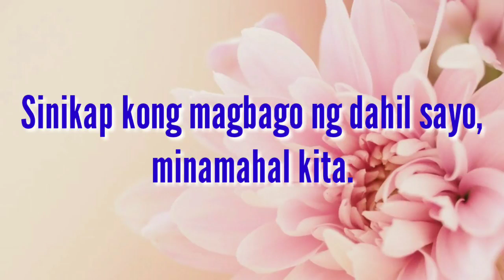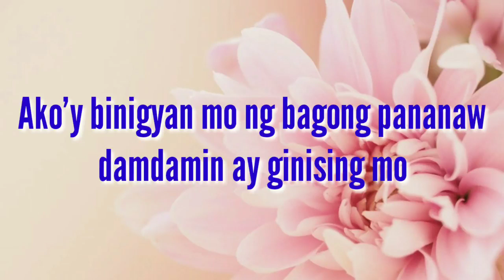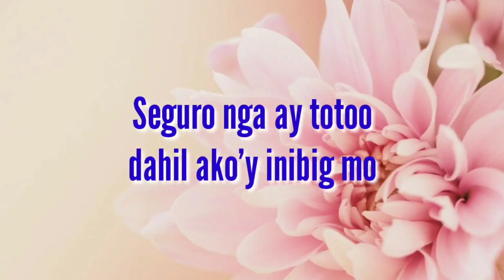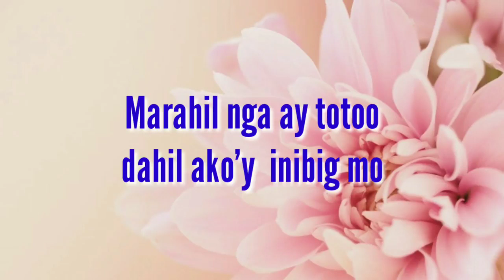BULAG DAW ANG PAG-IBIG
Credit to VCG MUSIC CHANNEL